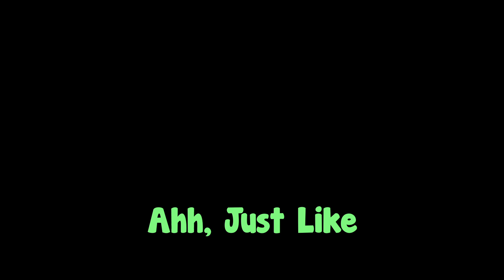Badly Survive the Unhinged world of Dead Rising 2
Basically Dead Rising 2 in a Nutshell. Enjoy!

Game Info!
Game: Dead Rising
Developer: Capcom Vancouver

The sequel to the million-plus selling Dead Rising, Dead Rising 2 takes the zombie survival horror to Fortune City, America’s latest and greatest entertainment playground. Featuring a new story, two online multiplayer modes (2-player co-op campaign and a 4-player “TV show” themed Pay-Per-View event that pits humans against zombies), thousands of on-screen zombies and more, Dead Rising 2 takes zombie survival horror to a whole new level.

As Chuck Greene, you have 72 hours to save your infected daughter, clear your name and survive the hordes of hungry zombies before the military comes in and nukes the city. To ensure your survival, you can combine everyday objects to create numerous deadly combo weapons and slaughter the ravenous zombies. Dead Rising 2, it’s where Creativity Kills.